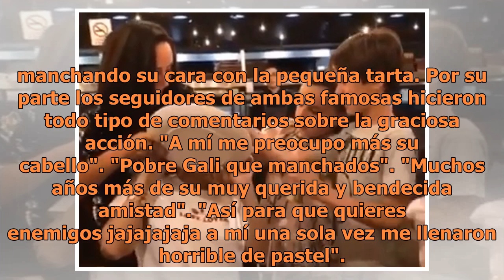Inés Gómez Mont le hace cruel broma a Galilea Montijo en su cumpleaños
Galilea Montijo Instagram Galilea Montijo fue muy apapachada el pasado miércoles con motivo de su cumpleaños. Pero fue el festejo de Inés Gómez Mont con la conductora el que no pasó desapercibido. Las dos famosas salieron a cenar. Durante la velada estuvieron todos los hijos de la periodista además ...